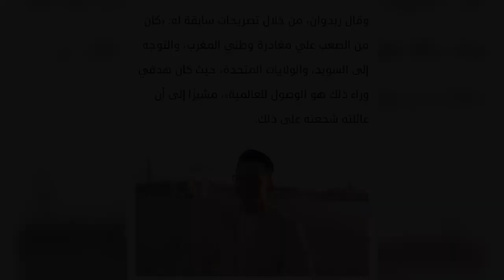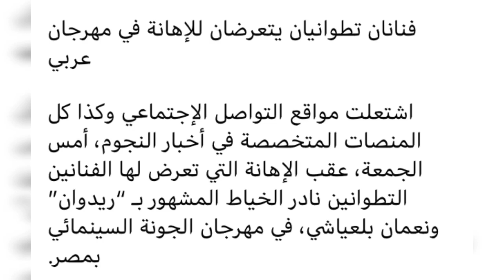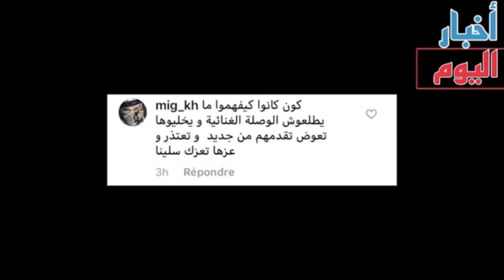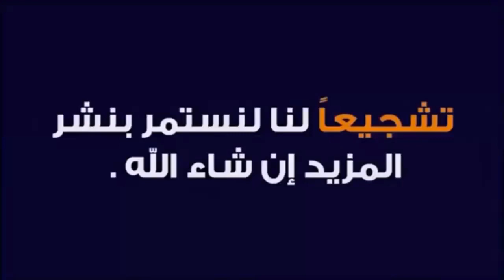شاهد محمد رمضان والمديعة يتجاهلان العالمي رضوان ونعمان بلعياشي في مهرجان الجونة السنمائي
محمد_رمضان والمديعة يتجاهلان العالمي  رضوان ونعمان_ بلعياشي في مهرجان الجونة السنمائي شاهد
خسر كل فلوسه في تنظيم أول بطولة اسكواش في الجونة .. راهن عليه نجيب وسميح ساويرس .. وصل الجونة للعالمية وأسس مهرجان الجونة السينمائي .. الشاب العبقري عمرو المنسي
نجوم الفن في مهرجان الجونة
يسرا رفضت تقدم محمد رمضان  في مهرجان الجونة بمصرر وعمل الغنية افتتاح مع مشاركة المغني المغربي  العالمي  رضوان
النجم العالمي محمد رمضان
المغني نعمان بلعياشي
اطلالات نجمات مهرجان الجونة وتصريحات مثيرة للجدل
اخر صيحات الموضة في مهرجان الجونة
فضائح مهرجان الجونة
أغنية محمد رمضان الجديدة
جو البنات لمحمد رمضان
جو البنات الأغنية الرسمية امهرجان الجونة
جو البنات